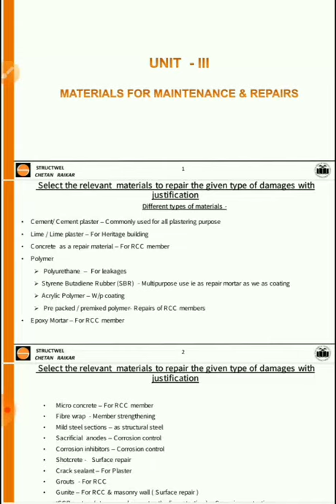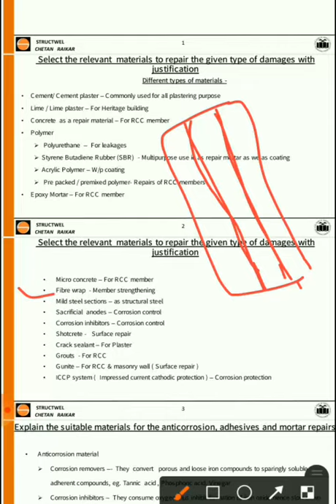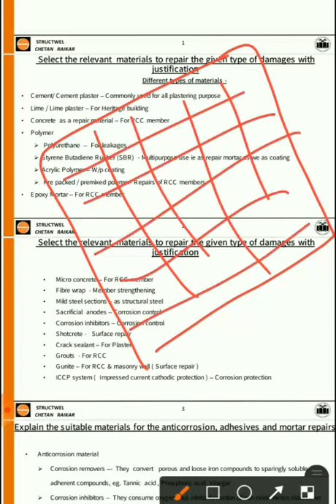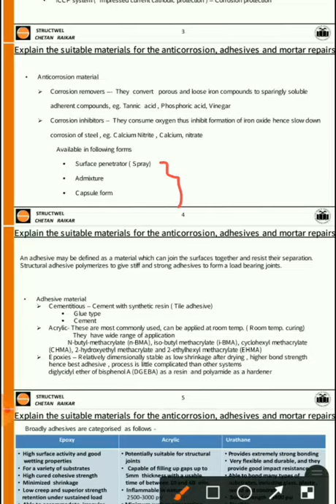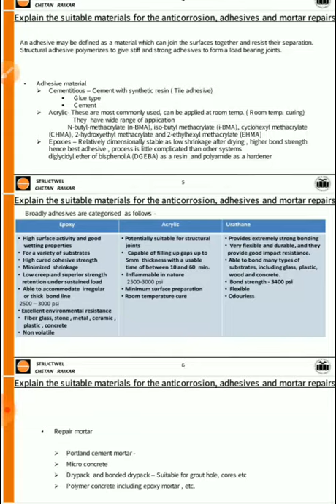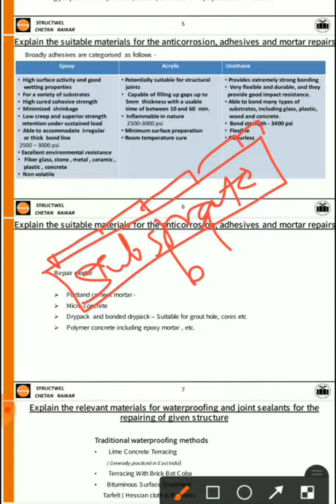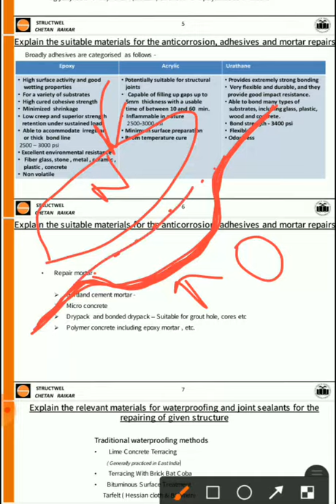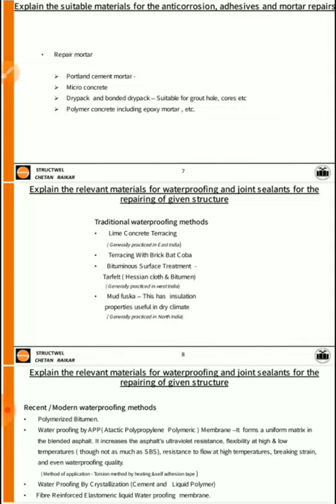U3L1- Materials for maintenance and repair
Repair materials#diploma civil third year#maintenance and repair of structure